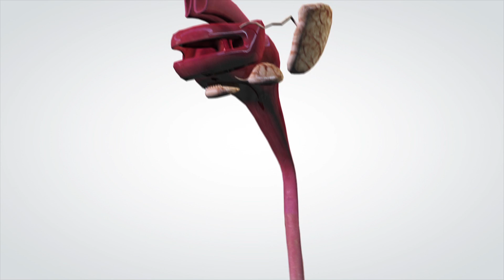Can Plants Eat Me? Nickipedia: Ep.14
Can Plants Eat Me? With carnivorous plants taking down large prey, could we be next?

Production Team:
Executive Producer: @Nicholas_Matt
DP/Editor: @BryanBigler
PR relations: @MNU_Rachael (Rachael Doyle)